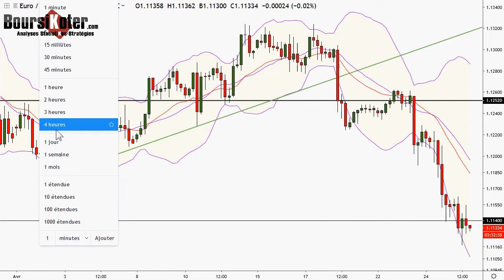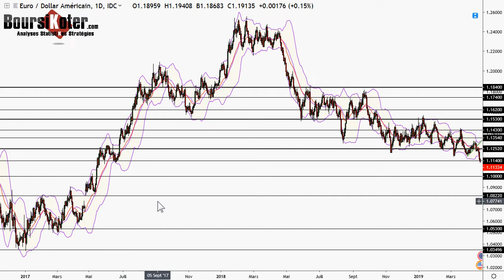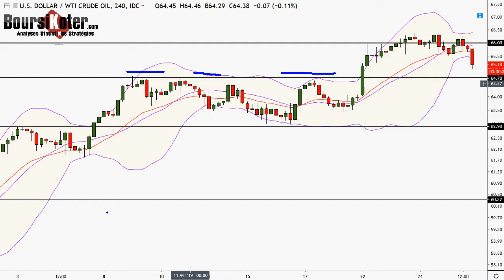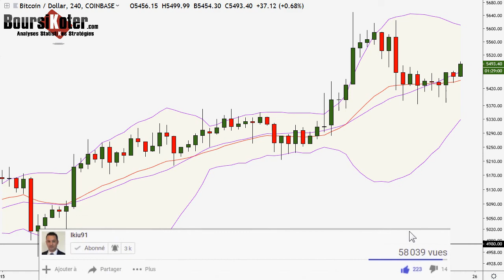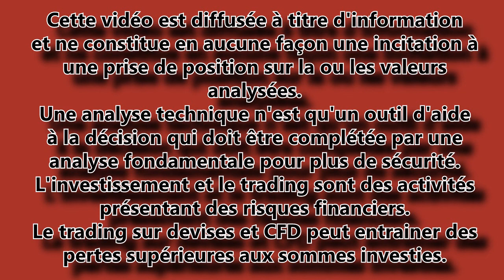Analyse technique FOREX et Bitcoin du 25-02-2019 en Vidéo par boursikoter